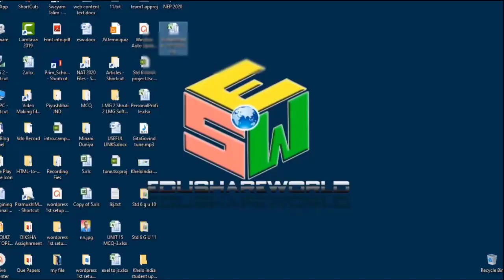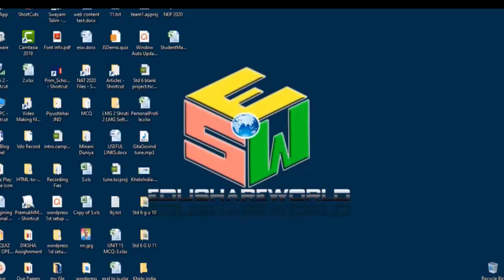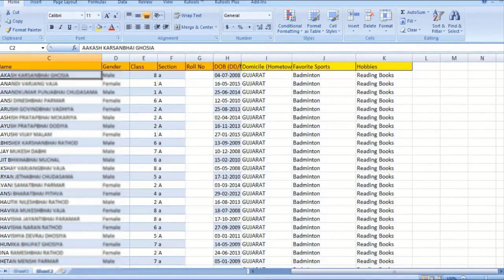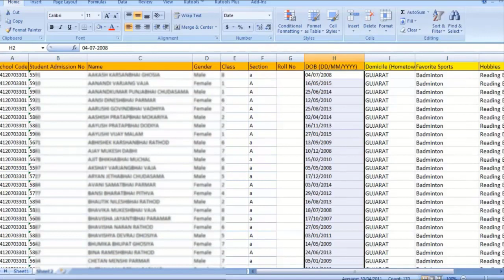Khelo India Students Data upload Part 02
Part 02
This video will be helpful to principal and teachers to create students' profile and user ID on Khelo India Portal. In this video you can know how to Create Excel Sheet to upload all students data in just a minute.

Part 01
This video will be helpful to principal and teachers to create students' profile and user ID on Khelo India Portal. In this video you can know how to upload all students data in just a minute and how to download students' fitness ID card in PDF file.

Video Source : From KHELO INDIA Site Create by Active Presenter
Software : Open Shot video Editor
Intro video theme: camtasia